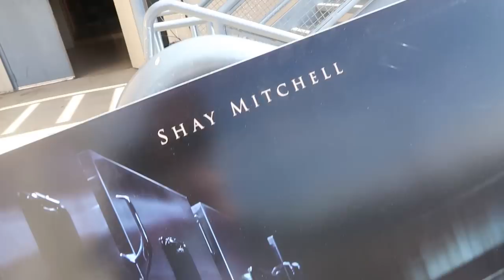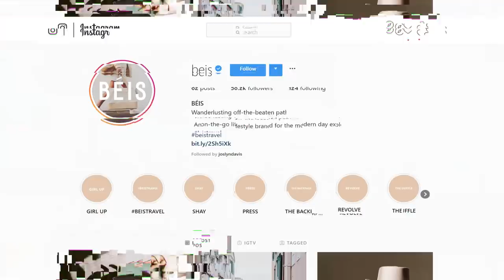Visiting a MORGUE with Shay Mitchell!??!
ONLY, and I really mean ONLY Shay Mitchell could get me to visit her in a MORGUE. Not like a fake/pretend morgue, but a real-life morgue. Girlfriend is wild and she also scared the CRAP out of me during this collab. As in I was physically shaking for probably 6 hours after this shoot. But I love her and I love her new movie!!! Obviously I also love her FASHUN so you know I had to get some real opinions on my azzesory game from her.

Thank you to SHAY for doing this video with me! Be sure to go watch her freaking kill it in PossessionMovie out on November 30th --- http: //